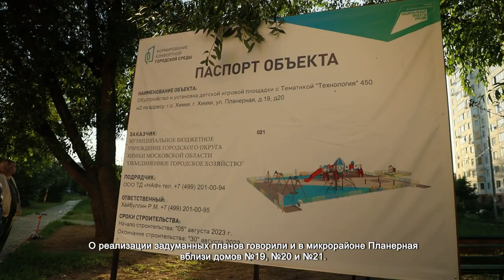Развитие придомовых территорий – на контроле химчан